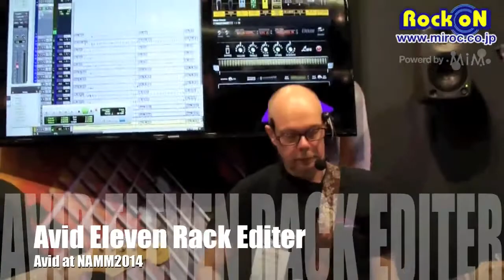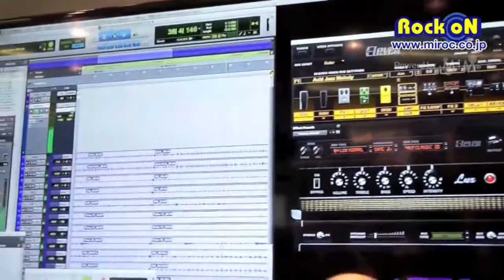Avid Eleven Rack Editer DEMO by Rock oN